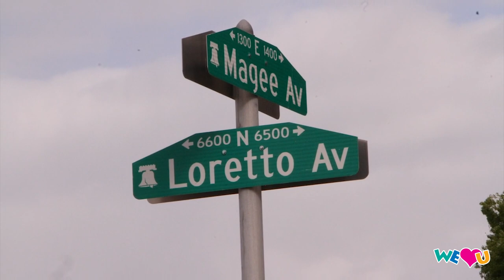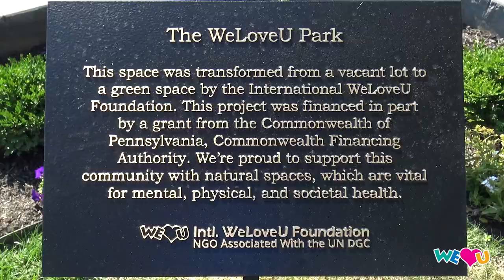WeLoveU's Clean & Green Park Construction Journey, From Start to Finish!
Watch the remarkable construction process of WeLoveU's Clean & Green project in Northeast Philadelphia. From a vacant lot to an urban greenspace, see the space come alive before your eyes.